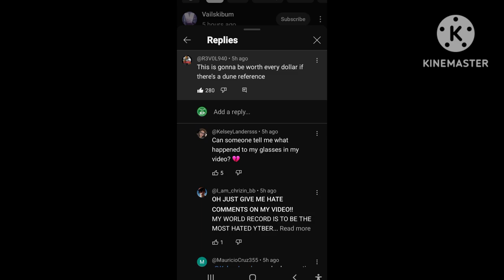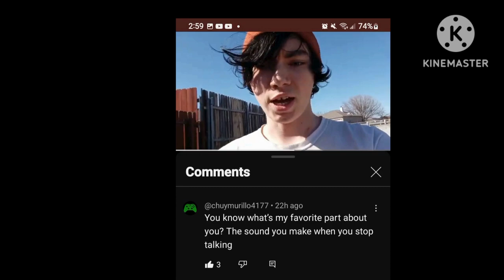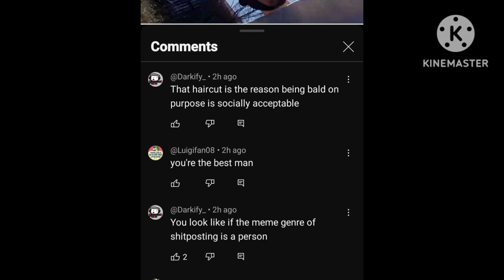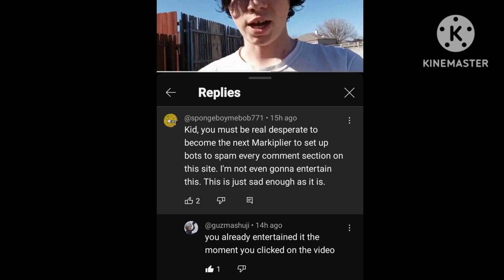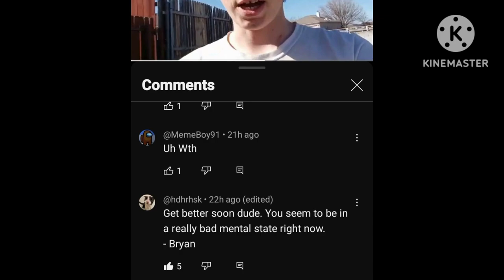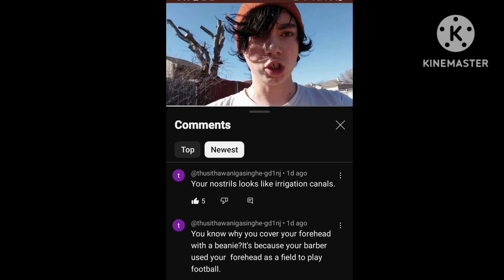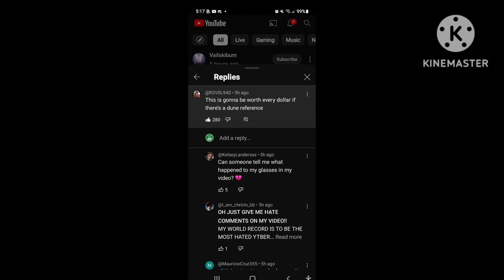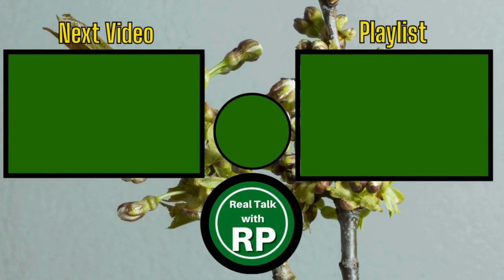YouTuber Begged YouTube Users To Give Hate Comments!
Around February 29, 2024, I found a comment from a random community post that I don't remember what it was about. But, a crazy boy started begging YouTube Users to give him hate comments. That YouTuber, is I Am ChrisBB. Some YouTube users criticized ChrisBB for spamming across every community post. Some YouTube users gave I Am ChrisBB hate comments.